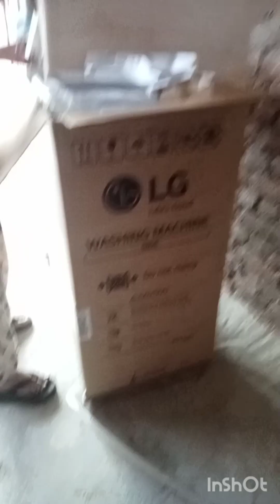jiska mujhe tha intejar hmari wasig machin aa gai # Vilog plz support kijiy 🙏🙏👍